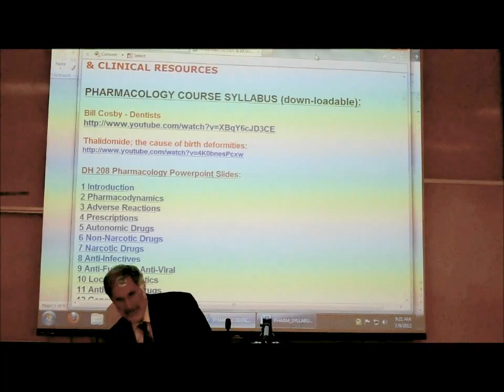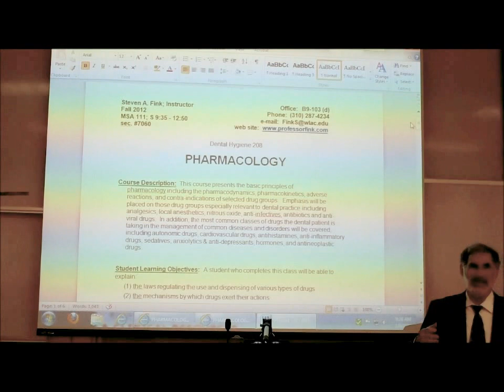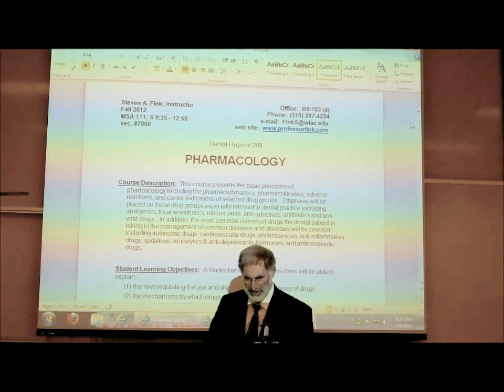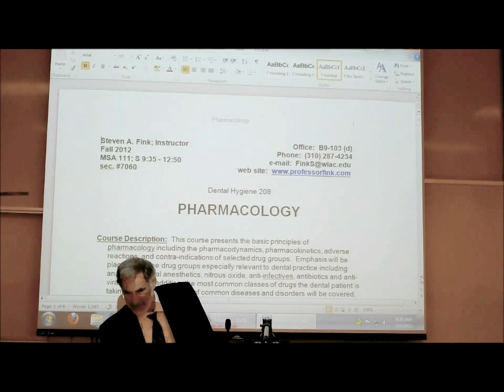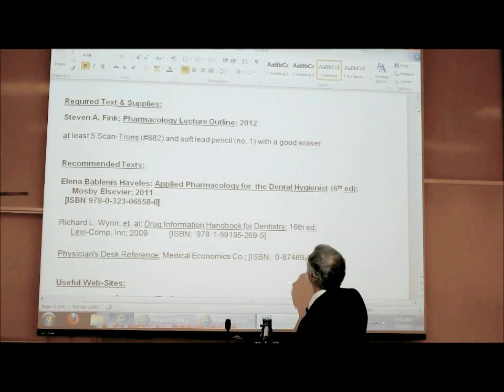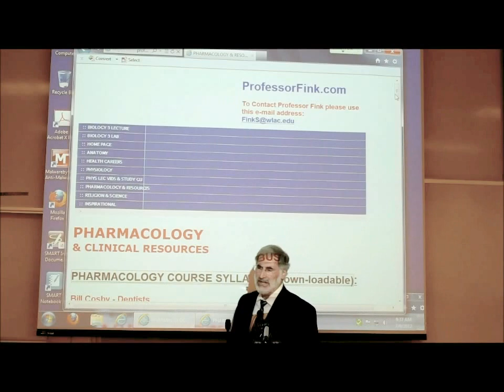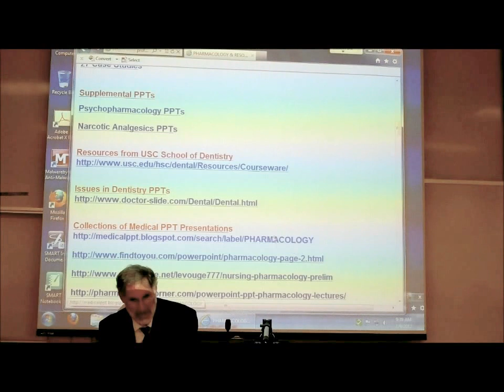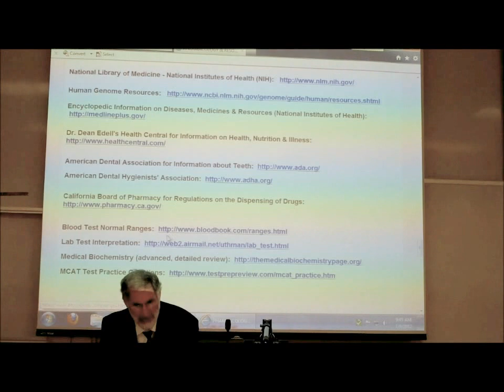Welcome to Pharmacology 208; Pharmacology for Dental Hygiene by professor fink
Welcome to Pharmacology 208; Pharmacology for Dental Hygiene

Down-loadable e-Books of the Lecture Outlines by Professor Fink can be purchased

The “hard copy” of the Pharmacology Lecture Outline CAN BE purchased.  Please e-mail Mr. Nilhson Zelaya, in charge of sales at the WLAC Bookstore.
He can tell you the cost.